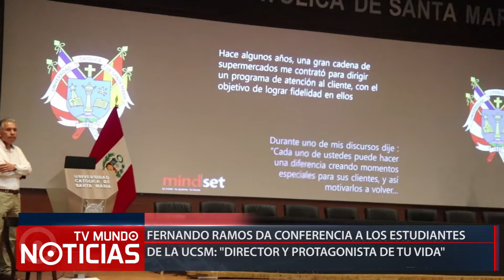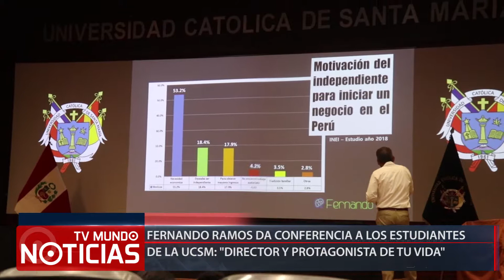Director y protagonista de tu vida - Entrevista a Fernando Ramos